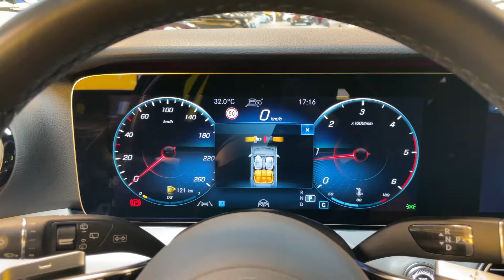17860 Mercedes-Benz E 220 d T AVANTGARDE Facelift Night Fahrassistenz